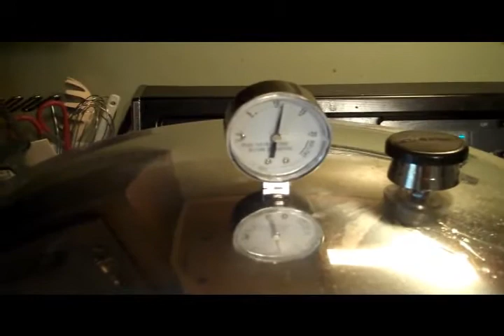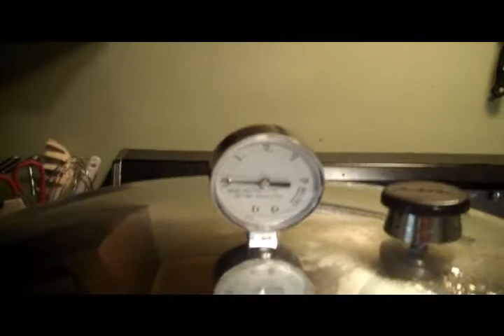Workin' Girls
Work it Girl !!